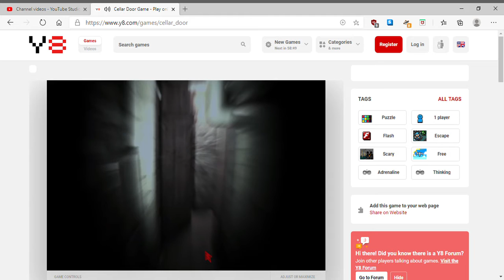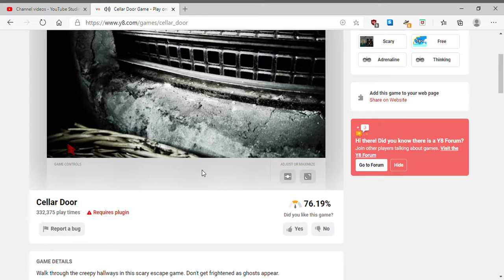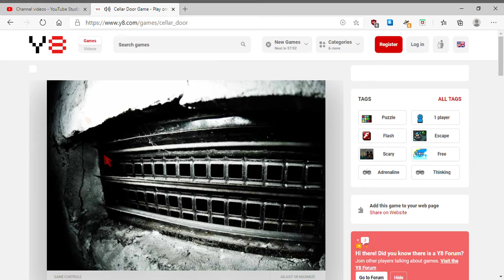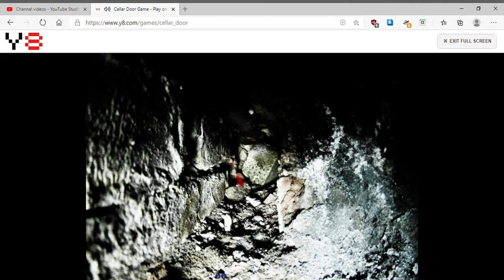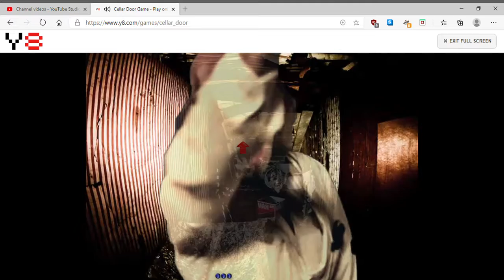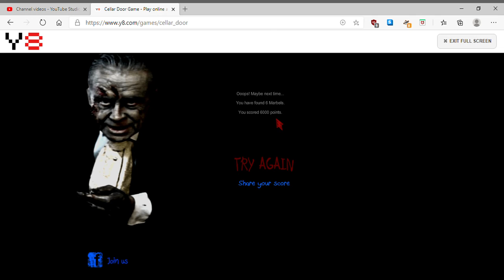SATAN'S CELLAR!| Cellar Door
I Experience Hell With A Whole Lot Of Jumpscares Around Almost Every Corner.